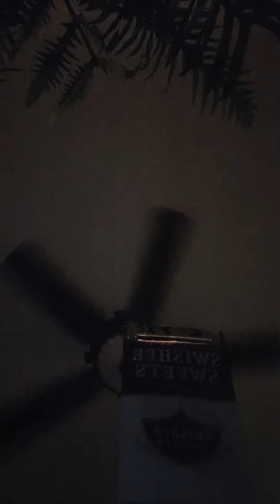😱YA'LL NEED SOME GROWN AND SEXY IN THIS SECTOR 💅🏾